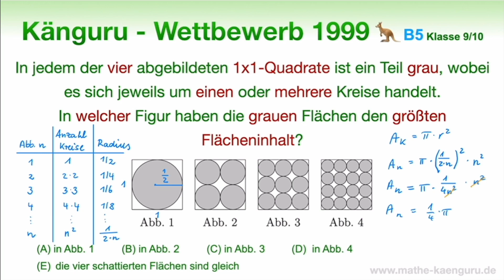B5 🦘 Känguru 1998 🦘 Klasse 9 und 10 | Flächeninhalte vergleichen | unerwartete Lösung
In welcher Figur ist der graue Flächeninhalt am größten? Was meinst du? Was hast du dir überlegt? Lasst uns Lösungsideen austauschen.